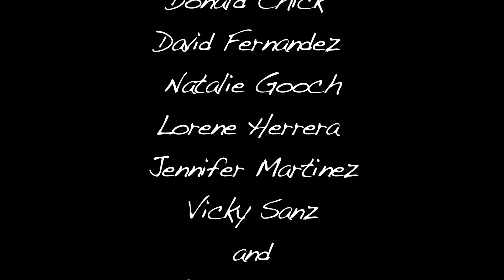Larry G(ee) - Yo Mama Music Video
Dallas Video Production Company Broken Peanut Media presents Larry Gee with Yo Mama.
Broken Peanut Media is a new savvy video production and video editing company based in DFW Texas. We focus in online engagement and making corporate videos exciting.